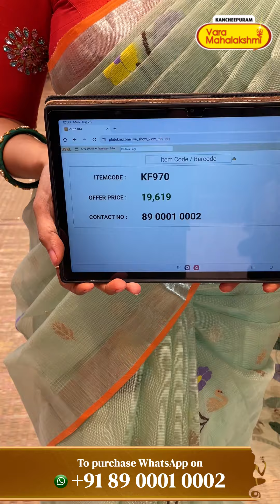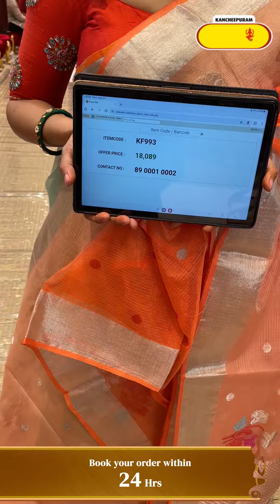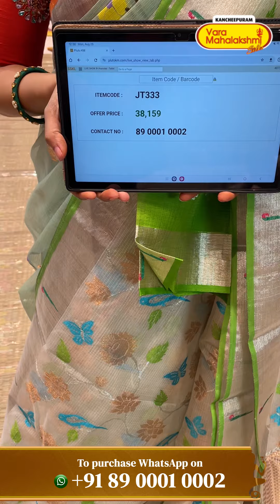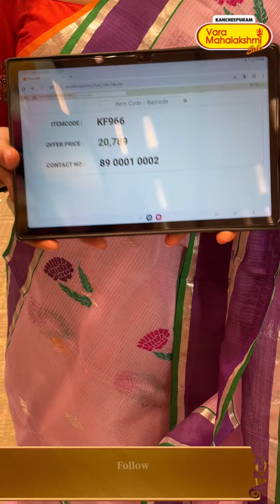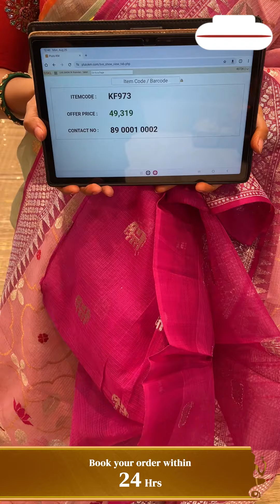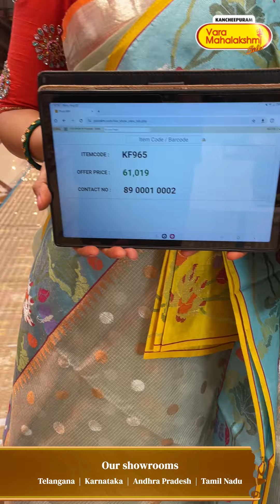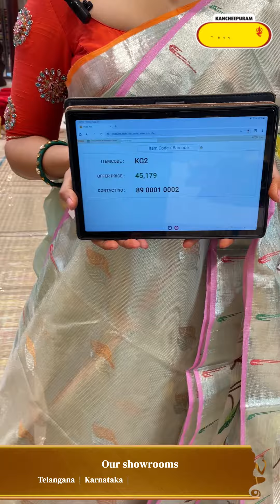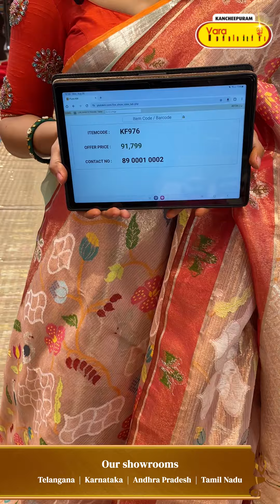Zari Kota Collection Sarees | Kancheepuram Varamahalakshmi Silks Sarees LIVE